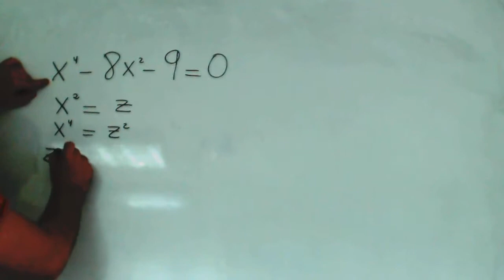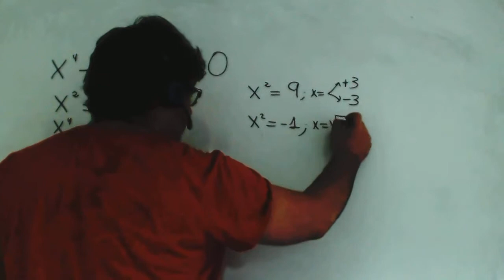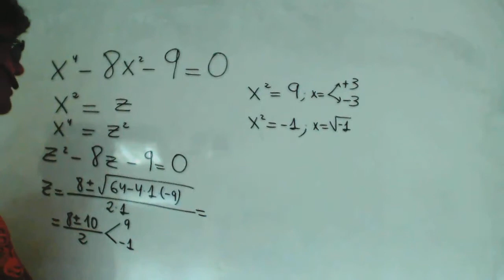Ecuaciones bicuadradas Matematicas 1º Bachillerato Academia Usero Estepona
Ecuaciones bicuadradas Matematicas 1º Bachillerato